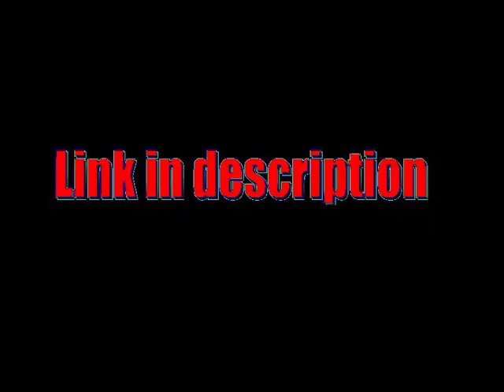New game: The Eternal Return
I published a new game called :The Eternal Return.
It is very excitement.